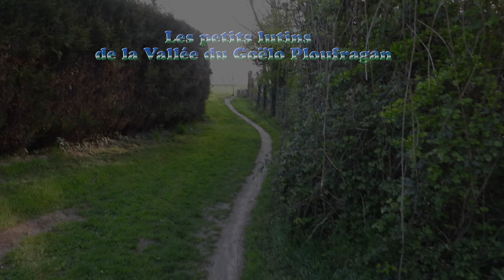Les petits lutins de vallée du Goëlo Ploufragan. Ecureuil roux.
Côtes d'Armor.